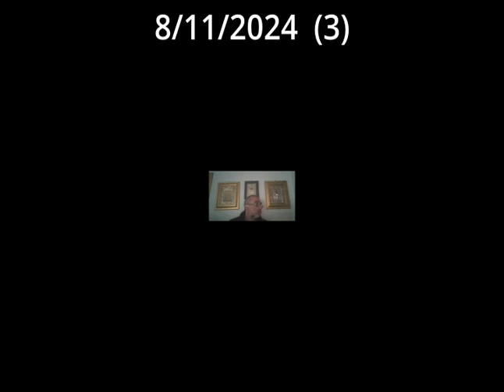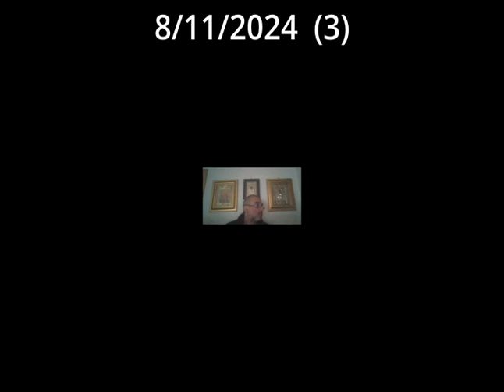my face in 8 november 2024 3 d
I have another YouTube Music channel dedicated exclusively to my music.

Discover a massive collection of music across genres – something for every vibe and mood!
🐦 Twitter – For quick updates and news.
📸 Instagram – Get a glimpse of my projects and inspiration.
🎵 TikTok – Catch short clips and trending tracks!

🎧 Listen, enjoy, and share your thoughts!
I’d love to hear your feedback and what kind of music you'd like to hear next! 💬 -